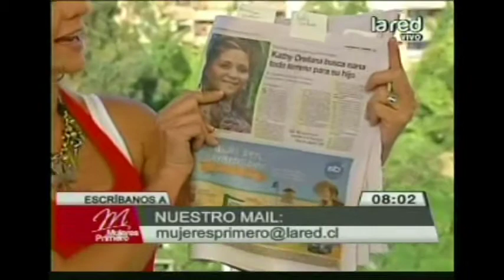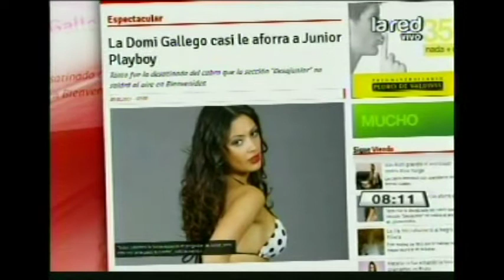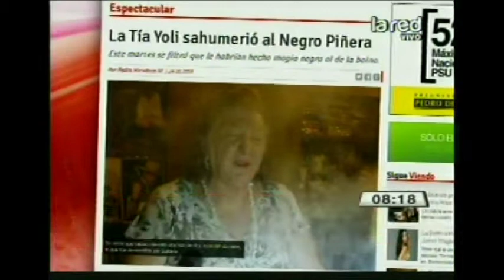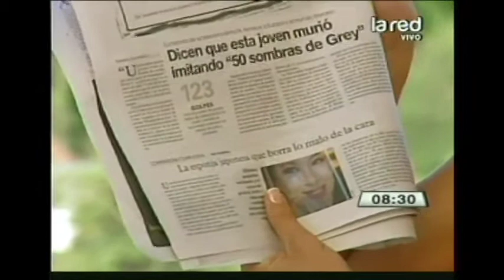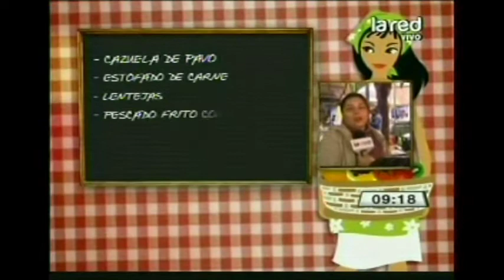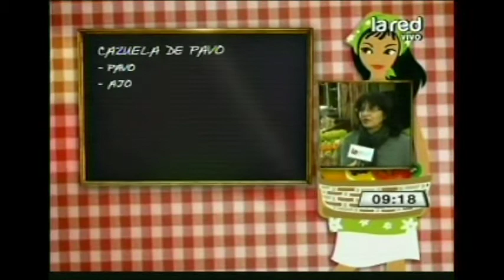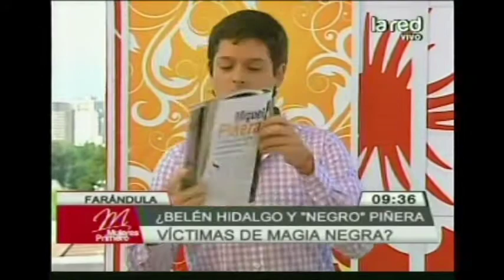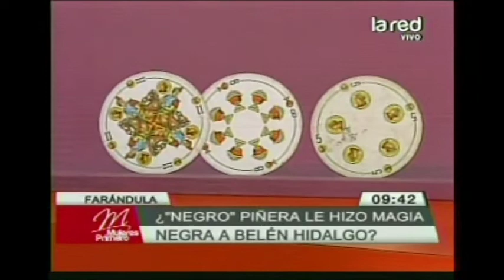Mujeres Primero Programa Completo miércoles 30 enero 2013